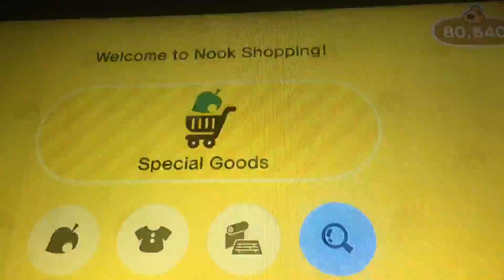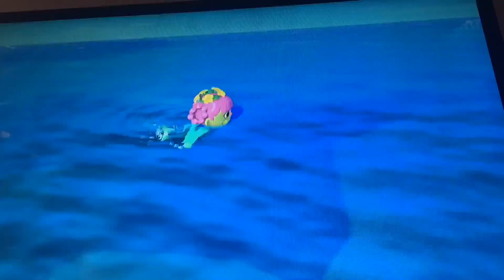2021 11 November